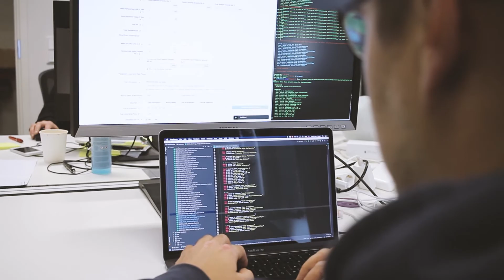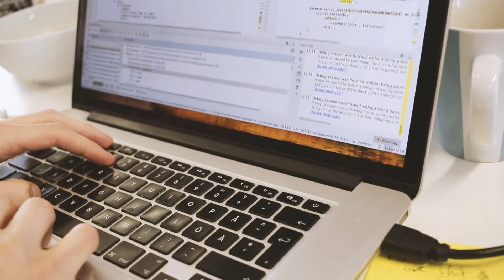How Streamr Labs is working to create a real-time decentralised data economy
Streamr Labs is dedicated to making a real-time decentralised data economy a reality. We aim to do this in three ways.

Firstly, by demonstrating to companies, and to the rest of the world, what our tech can do and what it will do for them.

Secondly, by finding new and innovative ways to better integrate sensor systems and the information they produce into Streamr’s own nascent Network and Marketplace.

Thirdly, by undertaking research to try and get ahead of the problems that our developers will face in building a decentralised real-time data network.